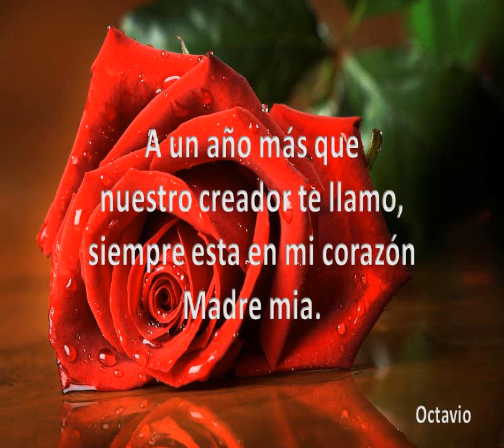Amor eterno Juan Gabriel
A un año más que
nuestro creador te llamo,
siempre esta en mi corazón
Madre mia.
                         Octavio.